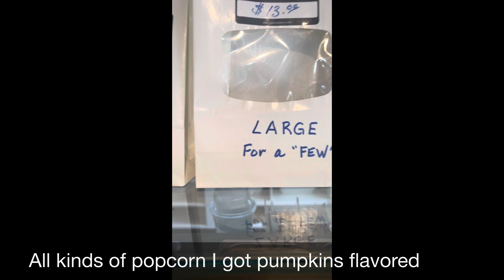Celebrating my 34 anniversary